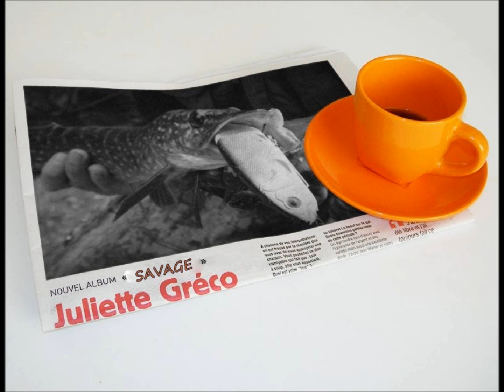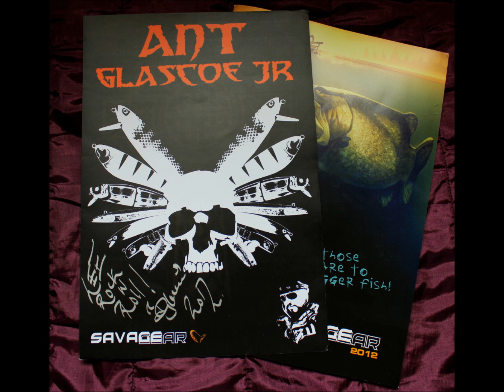savage gear pike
SOME PIKE IV HAD ON SAVAGE LURES